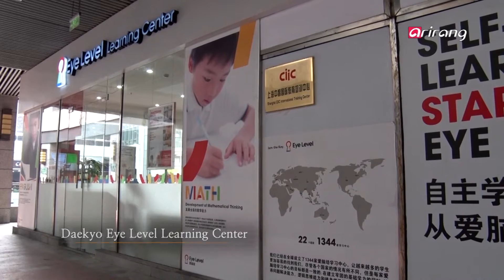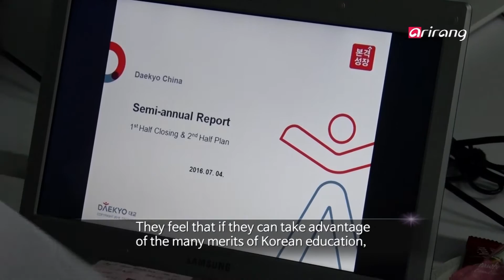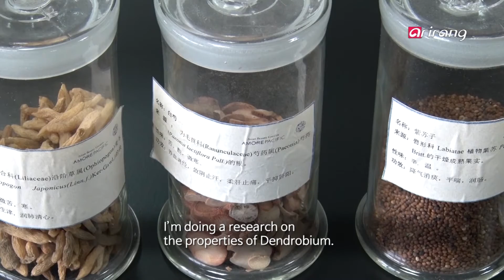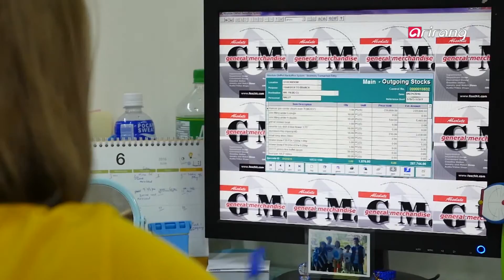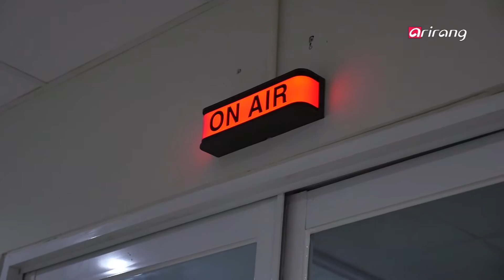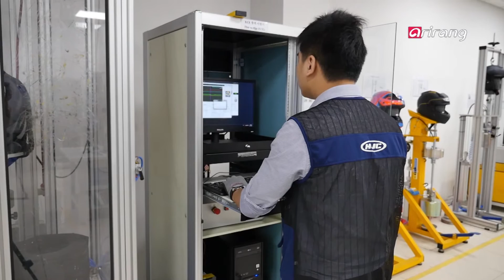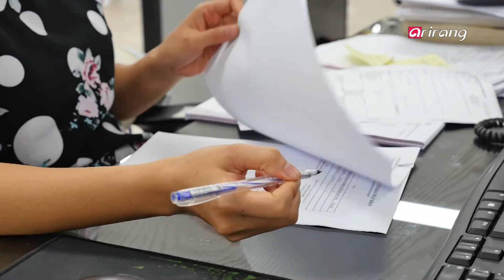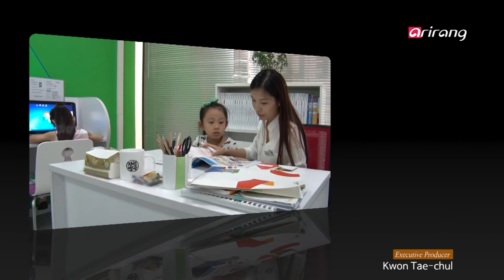Arirang Prime(Ep.287) Made in Korea: 21st Century Strategy _ Full Episode